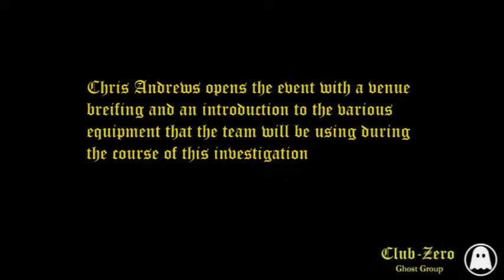Paranormal Investigation at Regent Cinema Blackpool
ClubZero investigate the Regent Cinema in Blackpool.